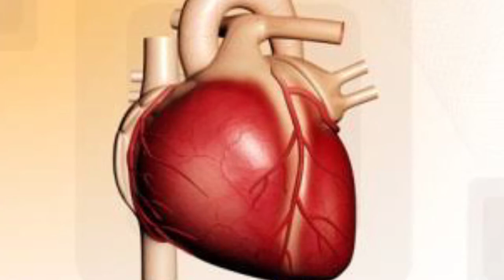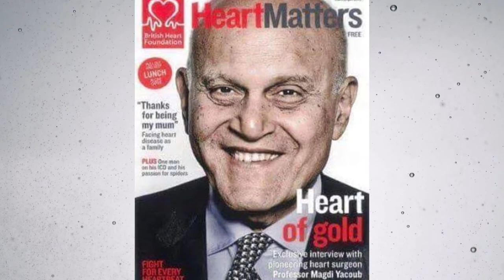حقق حلمه إل كان بيحلم بيه وهو صغير - وقدر إنه يساعد الناس زى ما كان عاوز (السير مجدى يعقوب)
مصادر الفيديو

الفيديوهات السابقة